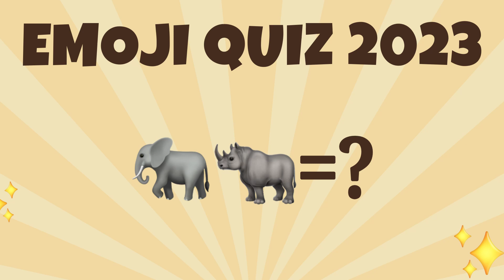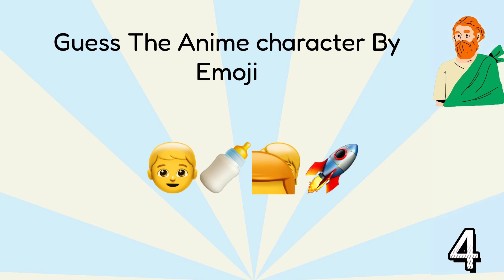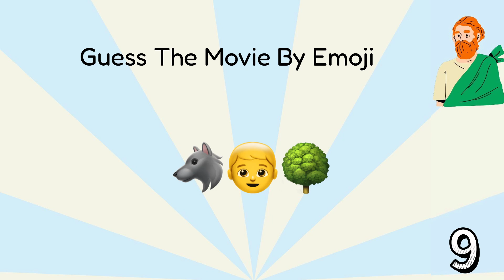Guess the Emoji｜Emoji Trivia Quiz｜Emoji Quiz 2023